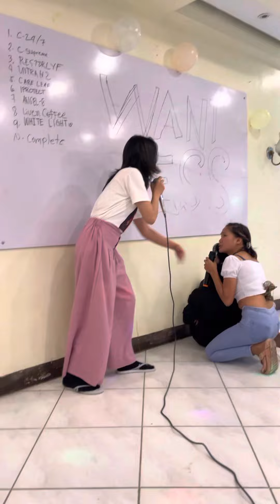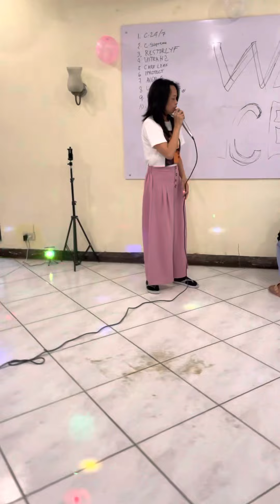BMS TRAINING and BONDING EVENT | Dindo Pable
Dapat next time kapag may event na ganito dapat kasama kana grave